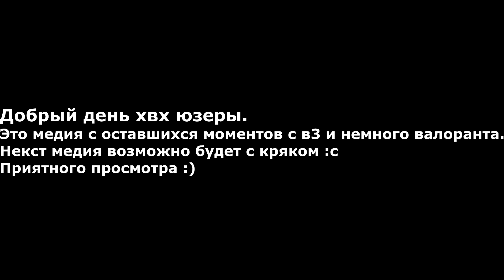Читы в VALORANT? |Highlights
Всем привет.
Это видос немного с моментами с в3 и побольше моментов с валорантом. Могу сказать что она мне нравится и вроде прикольно в неё играть. Может быть следующий видос будет с кряком или залью моменты с в3 которые остались. Ну не буду ничего обещать поживём увидим)
Сервер где вы можете меня увидеть!   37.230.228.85:30017
Song       Three AM Fuxk - X